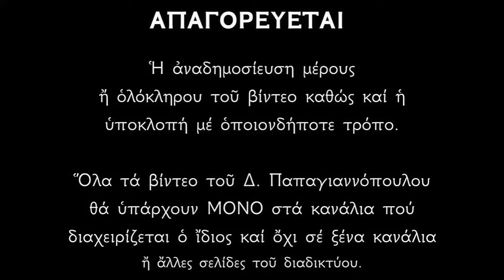Ἰωακεὶμ καὶ Ἄννα ὀνειδισμοῦ ἀτεκνίας (Κοντάκιο Γενεθλίου της Θεοτόκου) | Παπαγιαννόπουλος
Κοντάκιον Ἦχος δ' - Αὐτόμελον
Ἰωακεὶμ καὶ Ἄννα ὀνειδισμοῦ ἀτεκνίας, καὶ Ἀδὰμ καὶ Εὔα, ἐκ τῆς φθορᾶς τοῦ θανάτου, ἠλευθερώθησαν, Ἄχραντε, ἐν τῇ ἁγίᾳ γεννήσει σου· αὐτὴν ἑορτάζει καὶ ὁ λαός σου, ἐνοχῆς τῶν πταισμάτων, λυτρωθεὶς ἐν τῷ κράζειν σοι· Ἡ στεῖρα τίκτει τὴν Θεοτόκον, καὶ τροφὸν τῆς ζωῆς ἡμῶν.

*** ΠΡΟΣΟΧΗ !!!